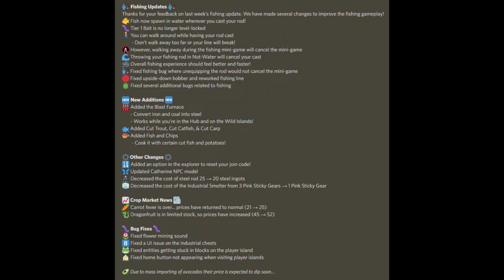New Roblox Islands Update! Blast Furnace! Fish and Chips! Improvements!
Go subsribe to my channel for a free cookie! Roblox is a platform that bring million of people together in many games whether it is a Roleplay or Pvp game! You can also buy Robux which is currency in Roblox! These can be spent in games or on their avatar to show off their character across the platform! Overall, the community is an amazing place to be!